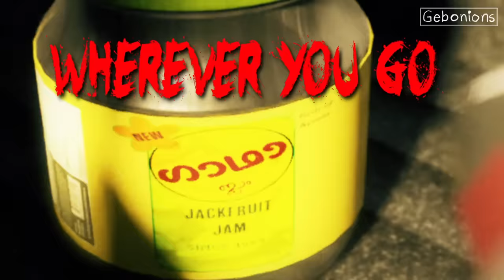ഒരു ഭീകര പരസ്യം !!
Special Thanks -  Maharshi Joseph
                                Teju Aloysius
Software used _   Blender  [Modeling, Animation, Render]
                                Substance Painter [Texturing]
                                Marvelous Designer (cloth Sim)
                                After Effects (Comp)
                                Davinci Resolve  [ editing, Color Grading]

System spec  -     Alienware Aurora R11
    Processor        Intel(R) Core(TM) i7-10700K CPU
      Ram                  32 GB
      Graphics         NVIDIA GeForce RTX 3070Ti